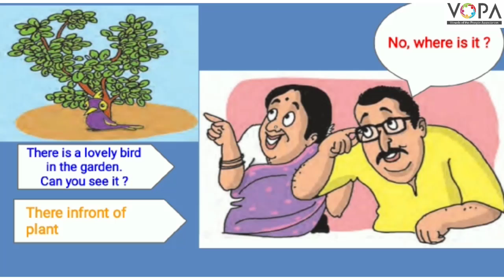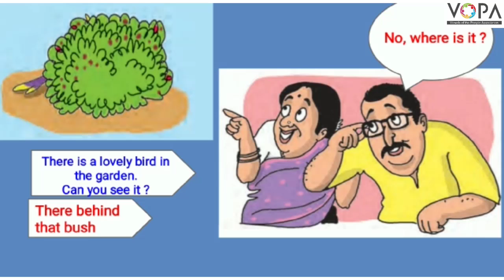3rd | English | A Lovely Bird in The Garden | V3 | V-School